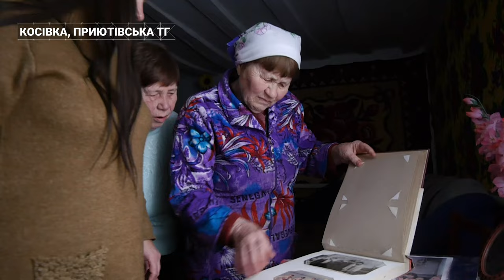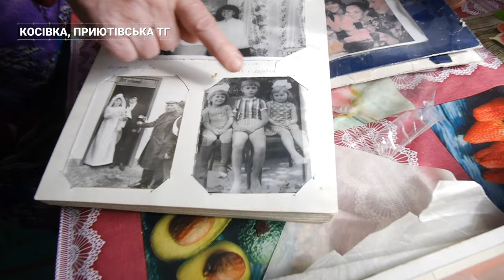Довгожителька з Олександрійщини зустріла сотий день народження | CBN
100-річний ювілей відзначила жителька Косівки, що на Олександрійщині, Євдокія Бреус. На дитинство і юність дівчини-сироти припали голодомор та війна. Проте зараз має велику родину, любов і опіку.  Зі сторіччям жінку приїхали привітати рідні, керівництво громади й наша знімальна група.